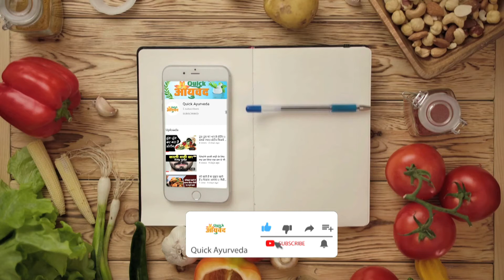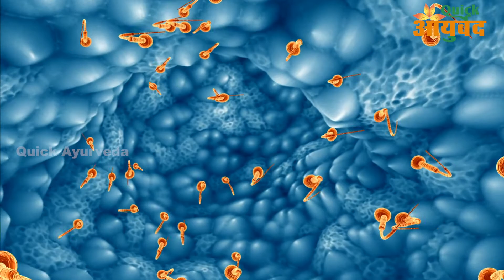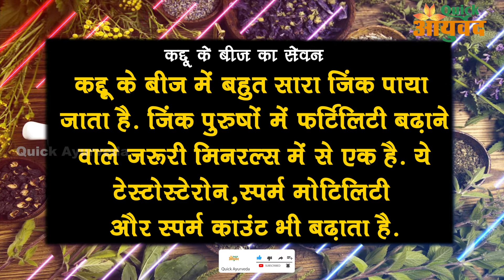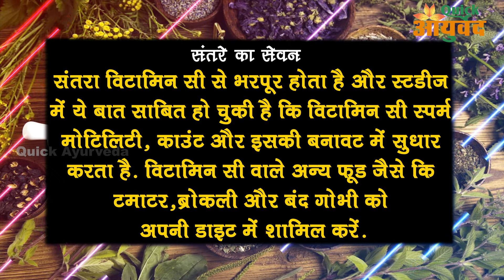स्पर्म काउंट को दोगुना कर देता है || तरबूज का बीज दही से भी गढ़ा कर देता है ये उपाय